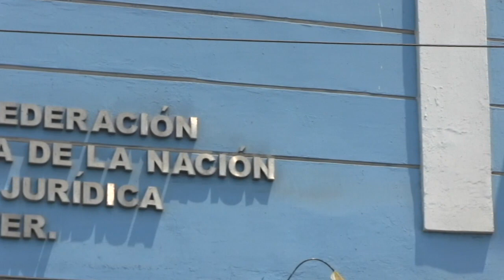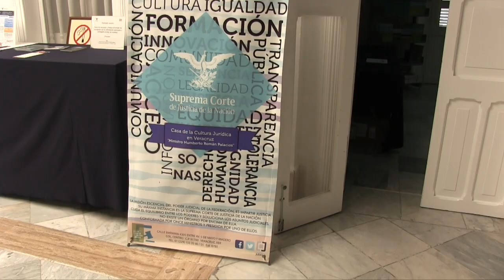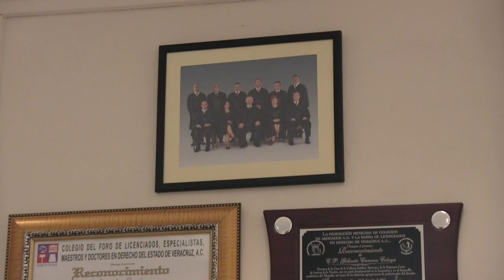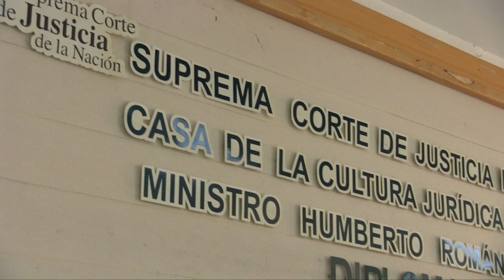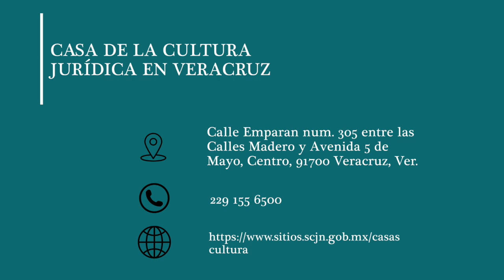CASA DE LA CULTURA JURÍDICA EN VERACRUZ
Teléfonos:
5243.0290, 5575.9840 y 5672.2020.